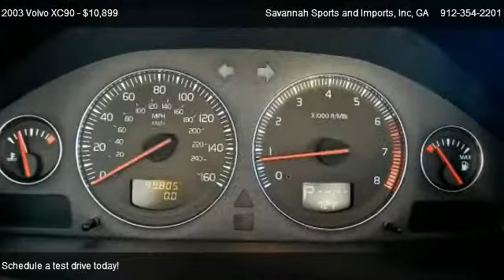2003 Volvo XC90 T-6 - for sale in Savannah, GA 31404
Savannah Sports and Imports, Inc
3005 E VICTORY DR

Come test dirve this 2003 Volvo XC90 T-6 for sale in Savannah, GA.

2003 Volvo XC90 T-6

Thanks for taking the time to check out this very nice Volvo. With a low 99,300 miles, this Volvo is a low mileage example of a well taken care of vehicle. This is a local trade with a clean Carfax and no smoking or pets. It does offer 3 row seats, heated seats, sunroof, all power options and is sure to please because of it's overall condition. This car is certainly a non smoker. You can see in the photos that the vehicle is in excellent condition.

We evaluate and service every car that we get and make sure that it meets our quality goals before we ever offer it for sale. This Volvo has gone through a comprehensive 137 point inspection and all fluids and brakes have been replaced. You will you be satisfied with this Volvo! We have road tested this vehicle to make certain that you get a great vehicle from us.